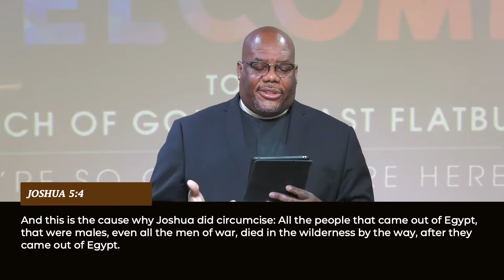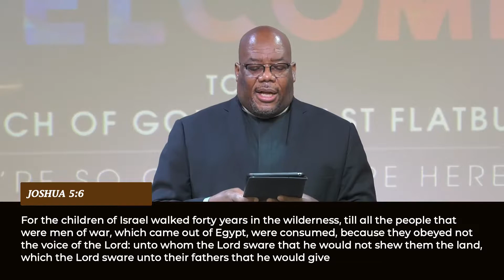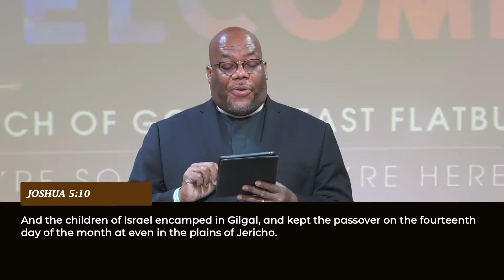The Preparation Pause - Bishop Dr. R.C. Hugh Nelson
11 AM WORSHIP SERVICE
Speaker: Bishop Dr. R.C. Hugh Nelson

Senior Pastor: Bishop Dr. R.C. Hugh Nelson
Services: Sundays @ 8AM, 11AM
Bible Studies: Wednesdays @ 7PM